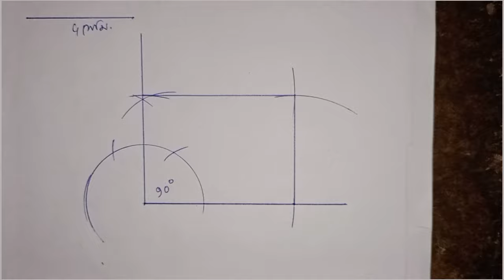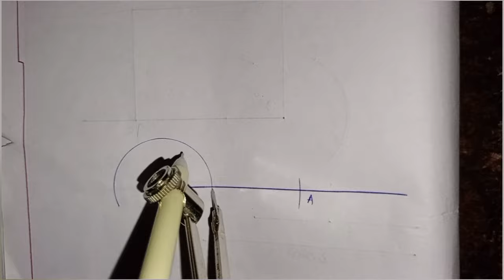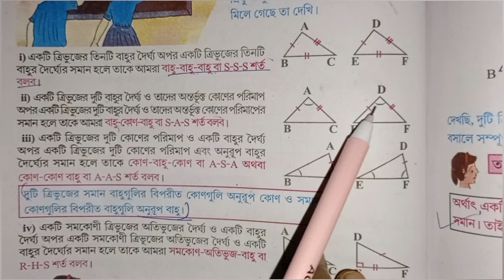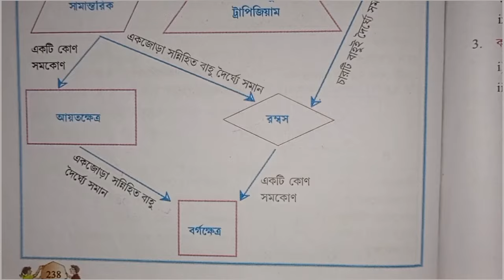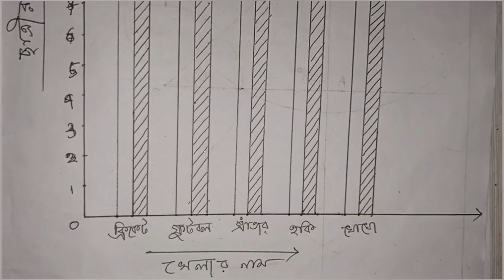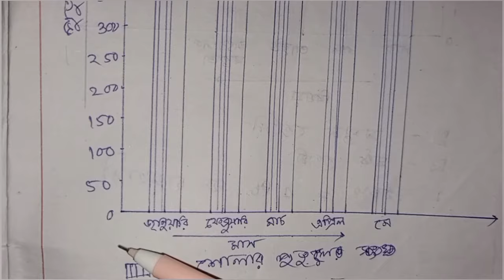RAY & MARTIN QUESTION BANK MATH CLASS 7 Diamond Harbour High School ( HS)